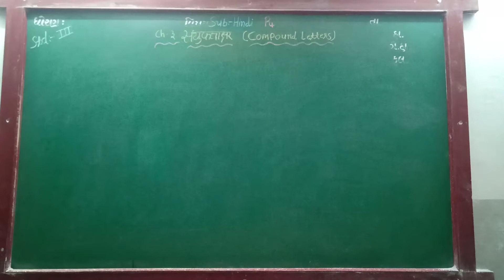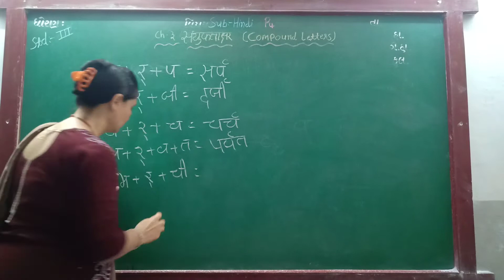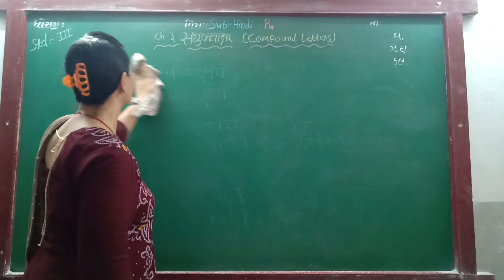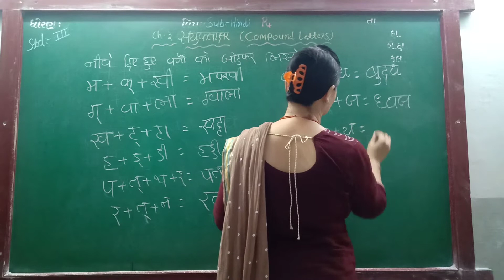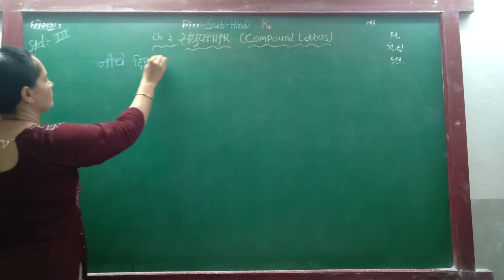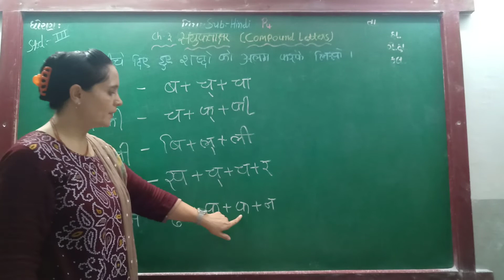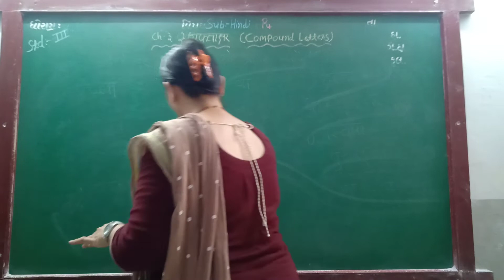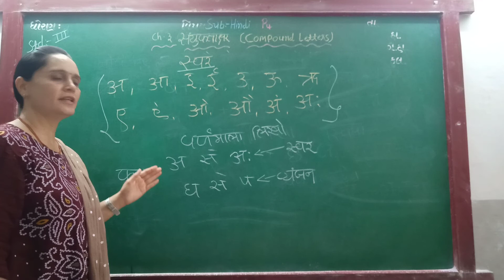ENG MED STD 3 SUB HINDI CH 3 P 4